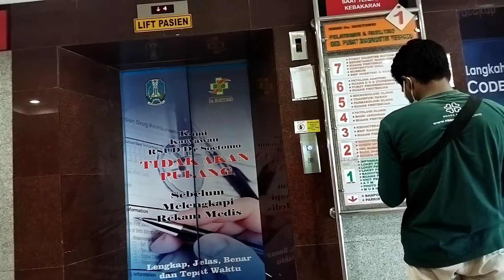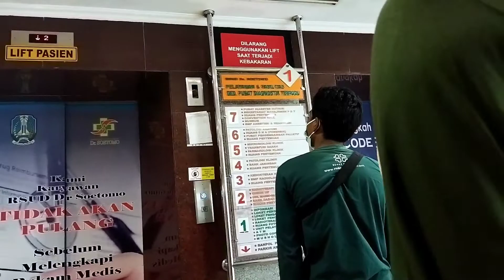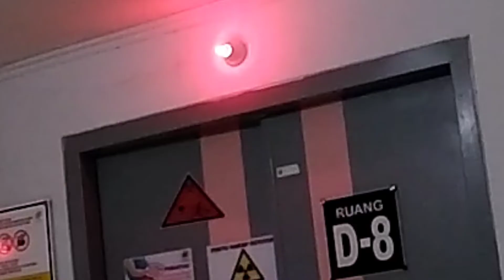NGANTRI ANTRIAN | guaya makan dicafe dokter.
Ngantri antrian, guaya makan dicafe dokter di RSUD dr soetomo..